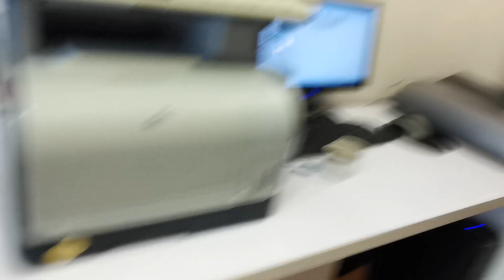Müşteriye saldıran Papağan Kamil